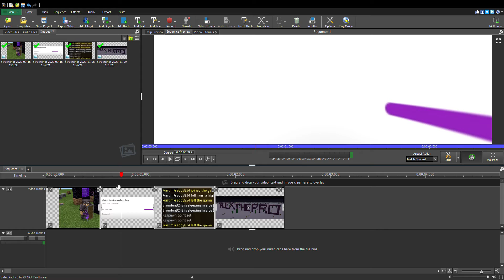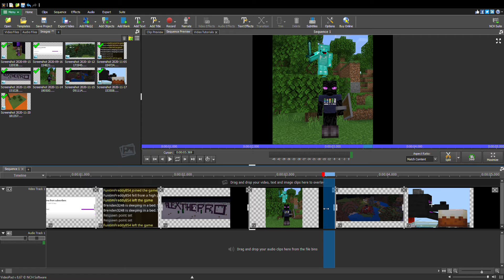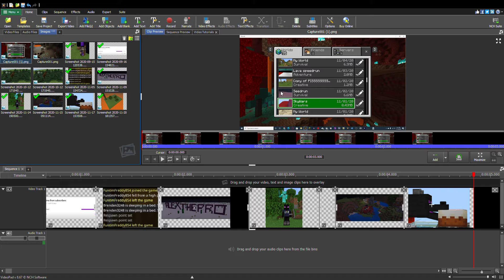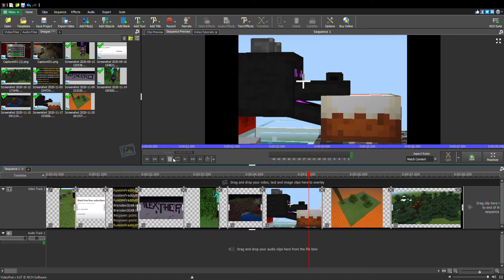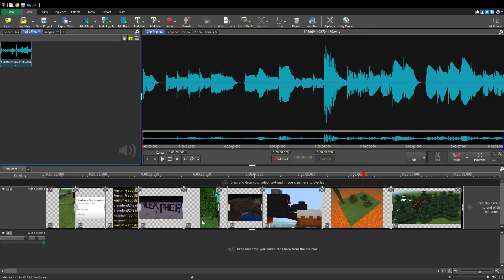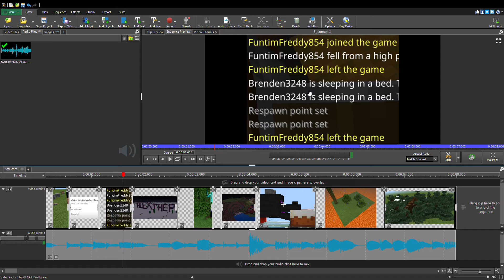Minecraft Mapscapes #2 Upload Process (analysis)